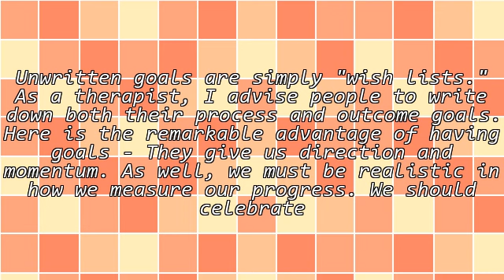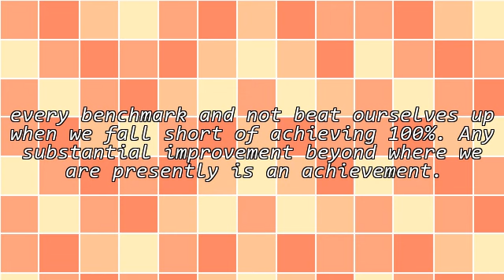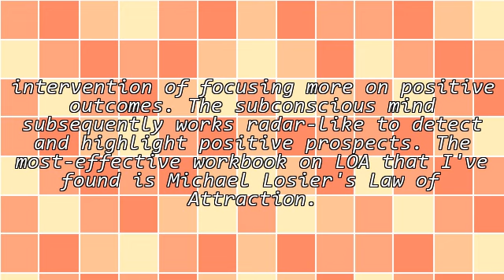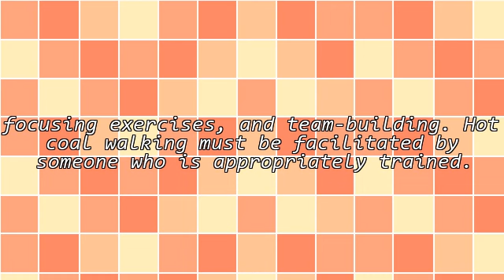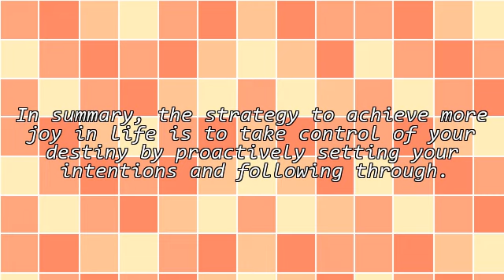Three Strategies to Accelerate Your Personal Success Plan